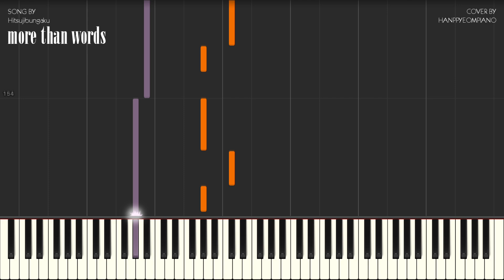羊文学(Hitsujibungaku) - more than words (주술회전 2기 ED) Piano Tutorial